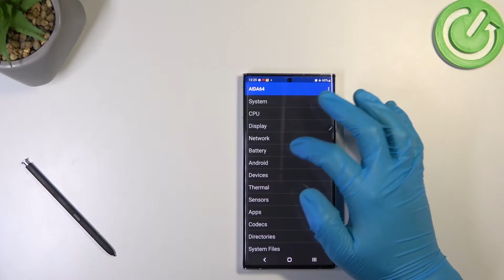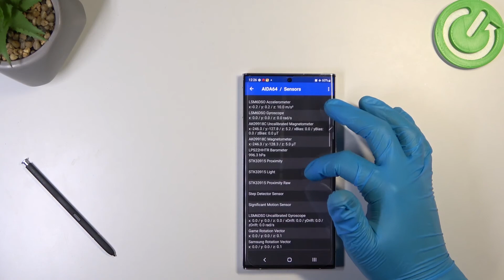Samsung Galaxy S22 ULTRA - Aida64 Device Specification | Full Hardware & Software Info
If you want to know how to test Aida64 on Samsung Galaxy S22 ULTRA, check this video! Check if you can play these productions without any problems on the Samsung Galaxy S22 ULTRA!